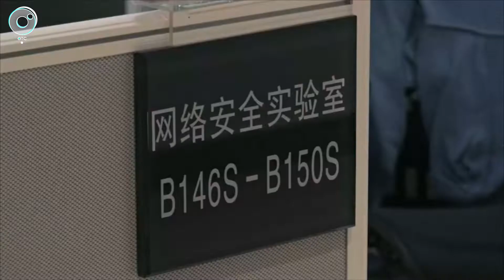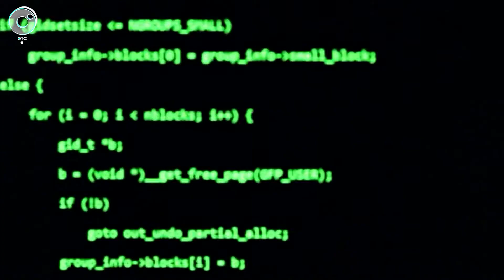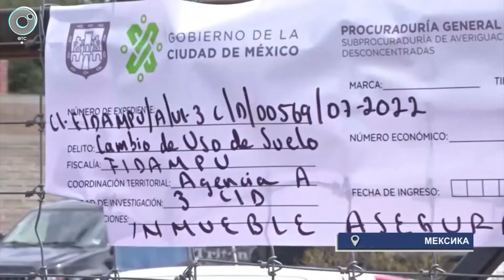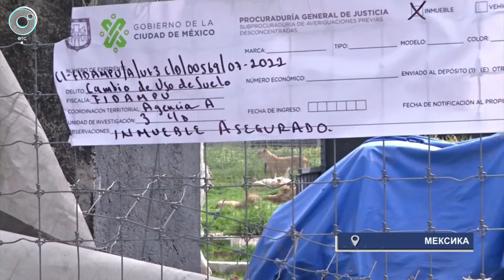МИРОВЫЕ НОВОСТИ – 11 июля 2022